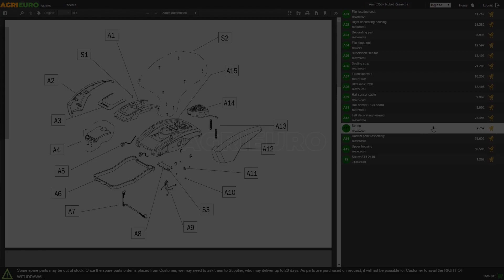Produktvideo Aufschnittmaschine Ritter Orbis1 - Klinge 170 mm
Vertikale Aufschnittmaschine Ritter Orbis1.

Das moderne und schlichte Design verleiht der Maschine eine einzigartige Eleganz und macht sie zu einem angenehmen Dekorationselement sowie zu einer effektiven und leistungsfähigen Maschine in der Küche.

Das Gehäuse ist fast vollständig aus hochwertigem Kunststoff gefertigt, wodurch es leicht und einfach zu reinigen ist.

Das Gerät ist für den Hausgebrauch konzipiert und nimmt nur wenig Platz ein, da es zusammenklappbar ist.

Zusammengeklappt misst dieses Gerät 34x10.5x26 cm.

Das Wellenschliffmesser 170 mm aus Edelstahl ermöglicht gleichmäßige und präzise Schnitte

Das anschließende Reinigen ist kein Problem – hierzu kann der Schlitten ganz einfach entriegelt und abgenommen werden.

Die Klinge wird ohne Werkzeug entfernt, so dass die Maschine jederzeit hygienisch einwandfrei ist.

Ausgestattet mit einem leistungsstarken 65-Watt-Einphasen-Elektromotor.

Schnittstärke von 0 bis 14 mm.